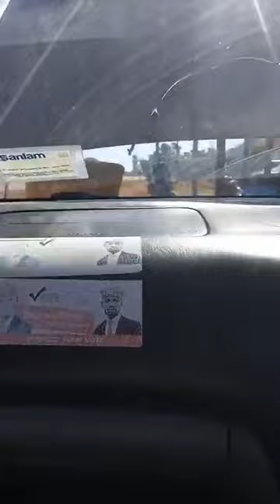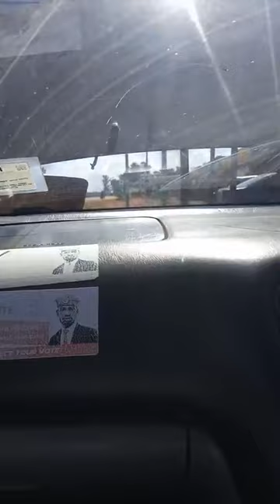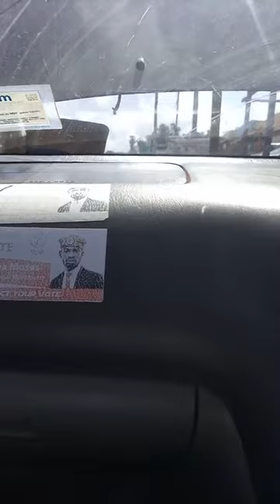GEN BIGIIRWA MOSES